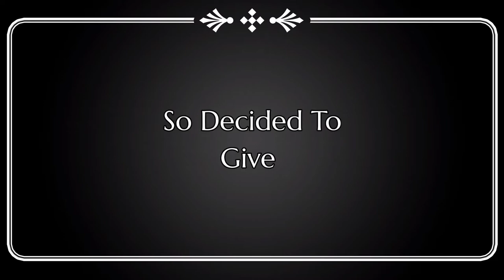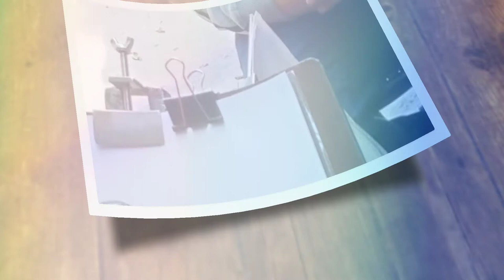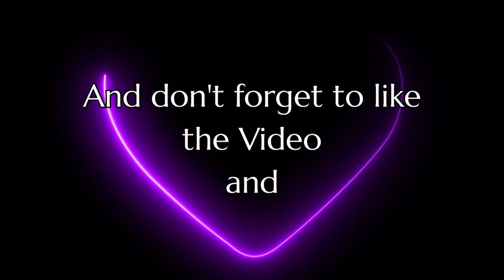Sketch at Rock Garden | Visit to Chandigarh | Nek Chand | LeCorbusier | Trending | Happiness on face